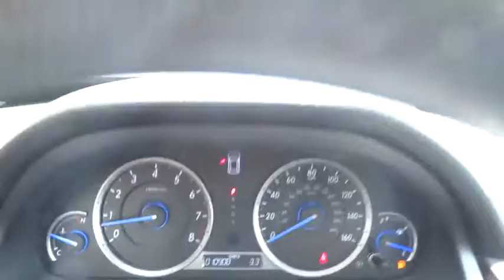2015 Honda Crosstour Marietta, Atlanta, Roswell, Woodstock, Kennesaw, GA G50677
2015 Honda Crosstour

-LOW MILES- PRICED BELOW MARKET! INTERNET SPECIAL! VEHICLE DETAILED! BACKUP CAMERA, BLUETOOTH, SUNROOF / MOONROOF, KEYLESS START, AND MULTI-ZONE AIR CONDITIONING. -GREAT FUEL ECONOMY- This 2015 Honda Crosstour EX is value priced to sell quickly! It has a great looking White Diamond Pearl exterior and a Ivory interior! Great gas mileage with over 30.0 MPG! Please call us to confirm availability and to schedule a hassle free test drive. We are located at: 2103 Cobb Pkwy, Marietta, GA 30067. Plus TAVT, Tag, and Title. Must print ad to receive quoted price. Subject to prior sale. Includes Dealer Doc Fee.